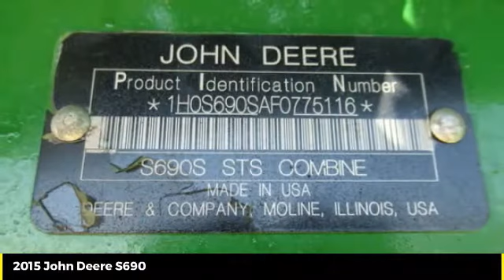2015 John Deere S690 Used 49089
2015 John Deere S690  - $249900

Cross Implement
703 S Minier Ave

15 S690 825/1317 PowerGard Certified| From $38,500/y 3.9%| 4wd PowerCast Hyd F/A Feederhouse LSW Tires Add Tracks for $45,000| Includes John Deere PowerGard Inspection & Reconditioned with Genuine John Deere Parts| Genuine John Deere Parts That Carry a Full 1 Year Parts & Labor Warranty Backed By John Deere| Low Rate Financing | Cross Implement Your Local John Deere Dealer Serving You From Central Illinois Contact: Brad | Are you buying one of our preowned harvesters sight unseen and want additional assurance on your purchase? | We now offer 3rd Party verification in the form of Thermal Imaging Inspections from a Nationally Renowned Firm | A complete thermal inspection report reveals temperature abnormalities of drives, belts, bearings and primary electrical components | This report shows belt alignment, bearing wear and hot spots in the electrical system | Offering the Best Harvesting Value for Over 40 Years | We Have Delivered Over 5000 Combines! | Let Us Show You the Difference a Cross Harvester Makes  ___________________________*Qualifies for Low Rate Financing Plus Applicable Participation Fees & Taxes.  Subject to Credit Approval with Qualified Down Payment. Not everyone will qualify for low rate option. Residency restrictions may apply. All pricing is figured with all applicable cash discounts applied. Additional charges may apply if transaction involves credit card, financing or trade. Purchase or Renew Only offers a fixed purchase option without surrender option. Customer may purchase, trade, or renew at end of lease.___________________________All Sold Equipment is FOB Minier unless otherwise noted. Manufacturer warranty applies as applicable. All Equipment Sold As/Is with no Dealer Warranty: Buyers are encouraged to inspect equipment prior to purchase to determine condition. Equipment is sold in current condition with all existing faults. Dealer makes no representation regarding the condition has no obligation to repair any damage, defect, wear or otherwise remedy any matter affecting the condition of the equipment. Repairs made with Genuine John Deere Parts are subject to Manufactures Warranty Policies & Approval. Buyers should request a copy of workorder for list of covered parts. Cross Implement Used Equipment Assurance 50% Labor Discount and 20% John Deere Parts Discount good exclusively at the Minier location for the current use season defined as a Spring Use Ending July 1 or Fall Use Ending Jan 1. Must have an active JD Multi-use account to qualify for discount. ___________________________Product features are based on published information at the time of publication. Product features are subject to change without notice. Approximate hours are listed as displayed on equipment at time of listing and are subject to change, verification is available upon request. Horsepower ratings are for comparison purposes only and are estimates.___________________________  Ag & Commercial use only. Some Restrictions Apply.  Subject to Availability.  See Dealer for details. This schedule is only an estimate.1 01-Jun-2020 N $38,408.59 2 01-Jun-2021 N $38,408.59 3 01-Jun-2022 N $38,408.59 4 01-Jun-2023 N $38,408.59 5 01-Jun-2024 N $38,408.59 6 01-Jun-2025 N $38,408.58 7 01-Dec-2025 R $50,000.00 +This calculator provides an estimate only based on the information you provide and is intended to be used for discussion purposes only. The estimate is not a representation, claim, statement, offer, request or proposal. Your actual payment(s) and payment schedule may vary depending on transaction terms, including applicable rates, freight and other charges. Rates used for calculation are not rate guarantees or offers. The calculator should not be relied upon as specific financial or other advice. There is no commitment on the part of John Deere Financial or authorized John Deere dealers to make any loan or lease to the customer on these or any other terms. All loans and leases are subject to John Deere Financial approval and dealer participation.The Nominal Annual Rate excludes the effects of fees and compounding.